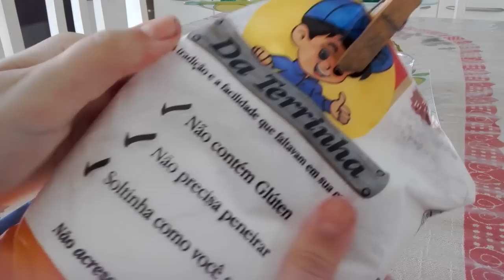Como fazer eslime Com 2 ingredientes! !